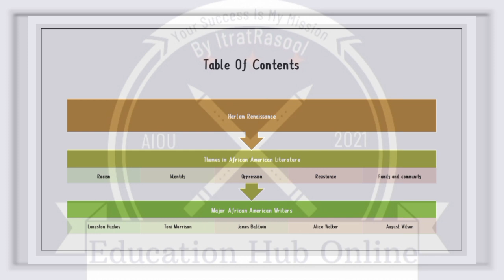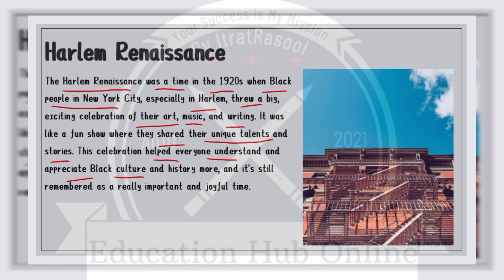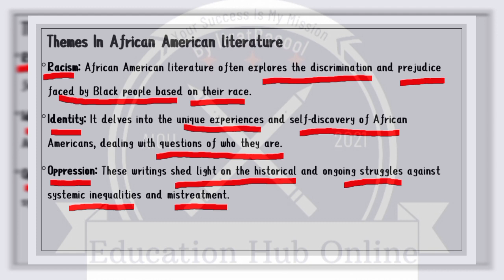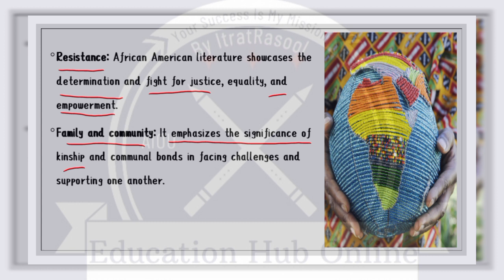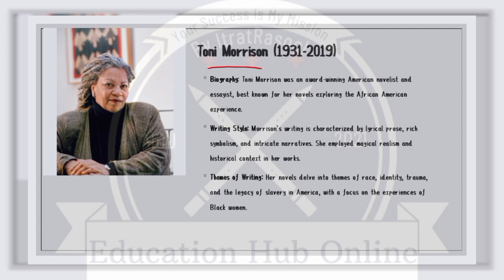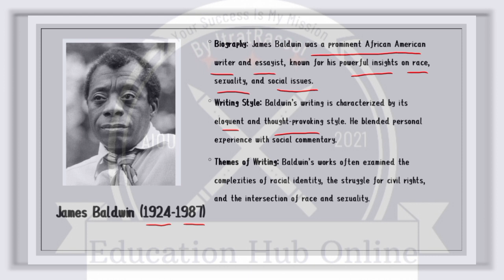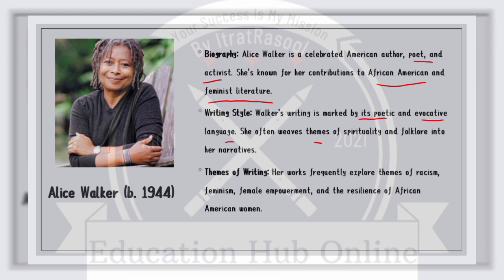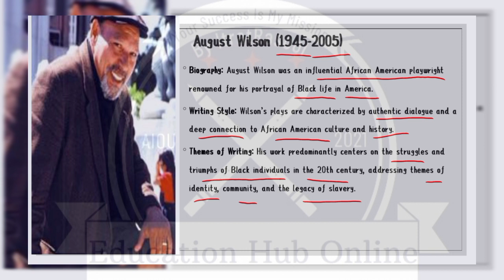African American Literature| Modern Poetry 9068| Unit09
History Of African American Literature
Regards ItratRasool 🦋